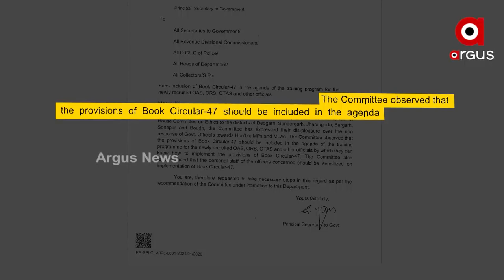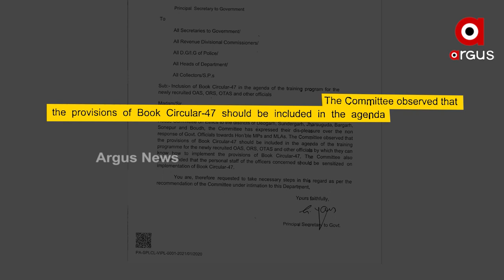ବିଜେପି ବିଧାୟକ ସୁବାସ ପାଣିଗ୍ରାହୀଙ୍କୁ ମିଳିଲା ସର୍ତ୍ତମୁଳକ ଜାମିନ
ସୁବାସଙ୍କୁ ସର୍ତ୍ତମୁଳ କଜାମିନ..
ଦୁଇ ଜାମିନଦାର ଓ 50 ହଜାର ବ୍ୟକ୍ତିଗତ ମୁଚାଲିକାରେ ମିଳିଲା ଜାମିନ..
ବିଜେପି ବିଧାୟକ ସୁବାସ ପାଣିଗ୍ରାହୀଙ୍କୁ ମିଳିଲା ସର୍ତ୍ତମୁଳକ ଜାମିନ...  ତେବେ ବିଡିଓ- ବିଧାୟକ ବିବାଦ ଥମିନଥିବା ବେଳେ ତିଲେଇବଣି ବିଡିଓଙ୍କ ଗିରଫଦାରୀ ଦାବିରେ ବିଜେପିର ହଲ୍ଲାବୋଲ ଜାରି ରହିଛି I